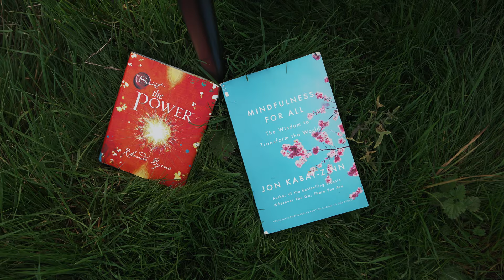Yoshii - Industry Plants (Music Video)